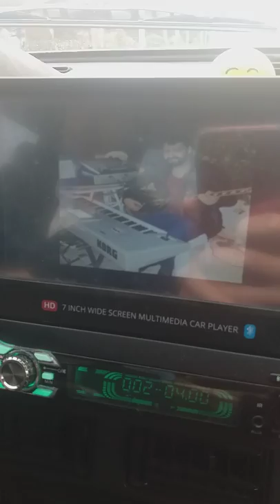SERKAN CALIK FARKI